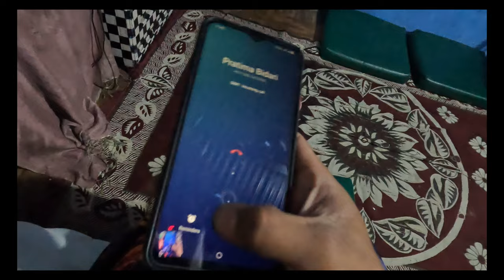birthday and weeding special